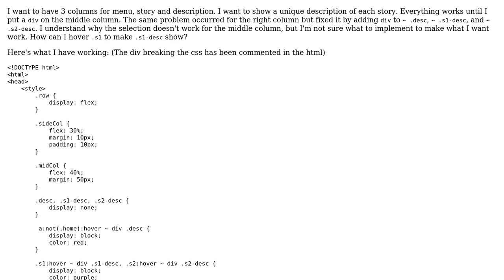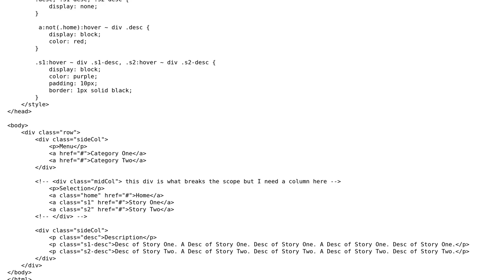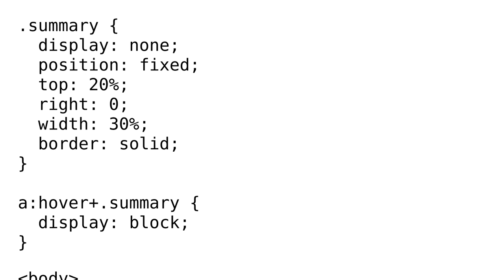How to fix hover on links that're not working because of container?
With thanks & praise to God, and with thanks to the many people who have made this project possible! You are responsible for your own actions.